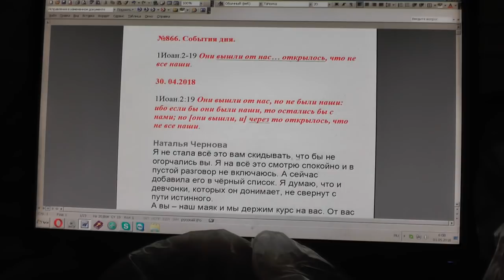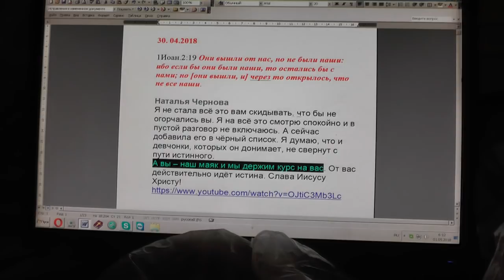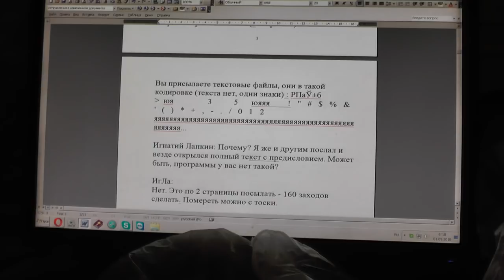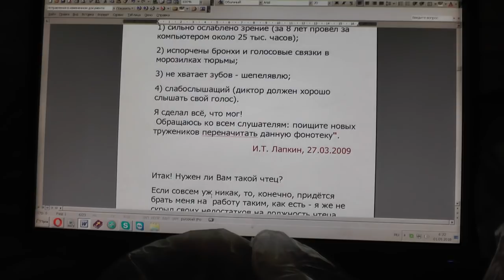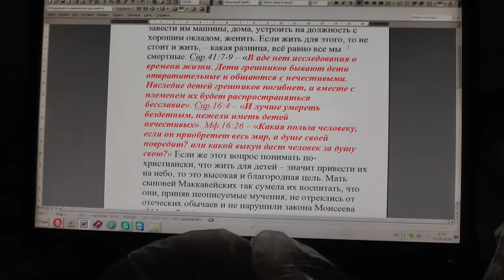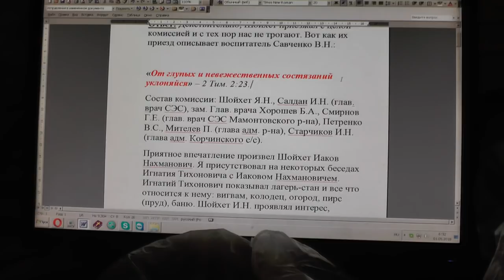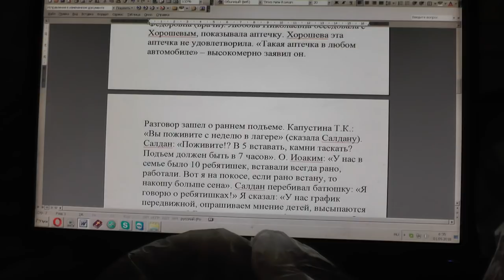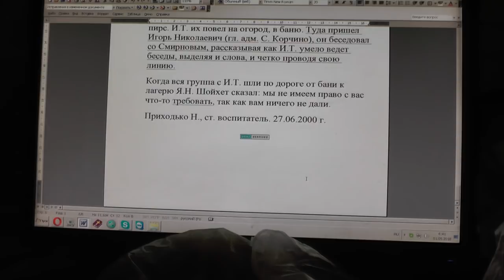№866.События дня . 1Иоан. 2:19. Они вышли от нас… открылось, что не все наши. 30. 04. 2018